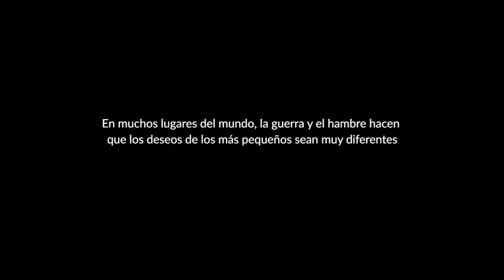Ayúdanos a que sigan soñando como niños y niñas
En los próximos días, millones de niños y niñas esperan con ilusión que se cumplan sus deseos. En muchos lugares del mundo, la guerra y el hambre hacen que los deseos de los más pequeños sean muy diferentes. Ayúdanos a que todos los niños y niñas del mundo sigan soñando como lo que son: NIÑOS Y NIÑAS.

Música original: "Lucha de Gigantes" interpretada por Ara Malikian.